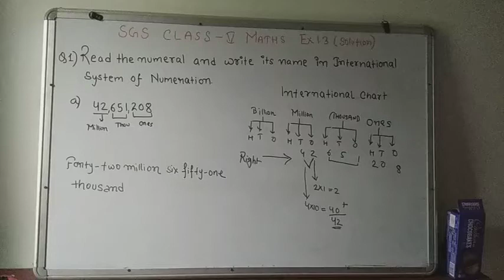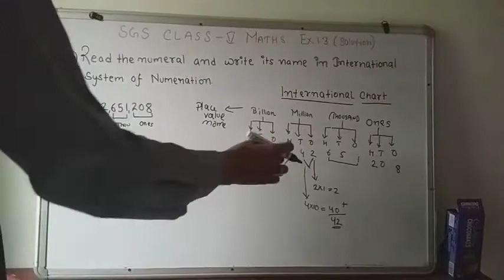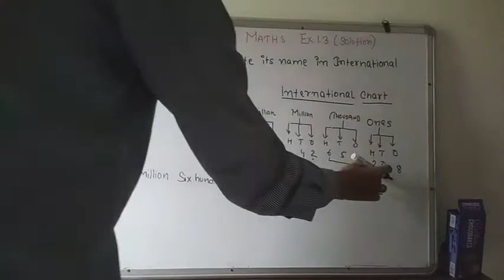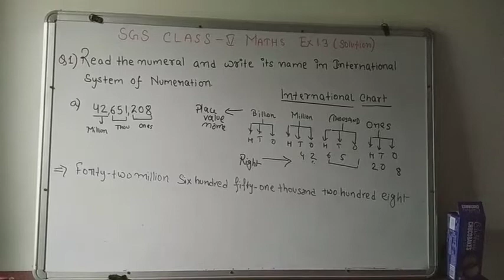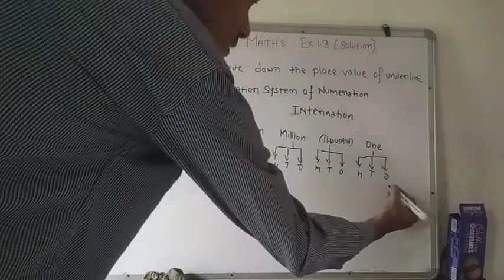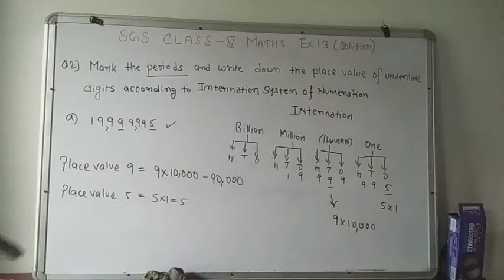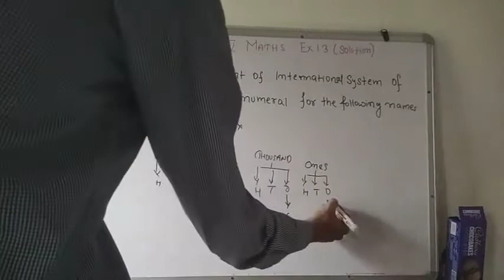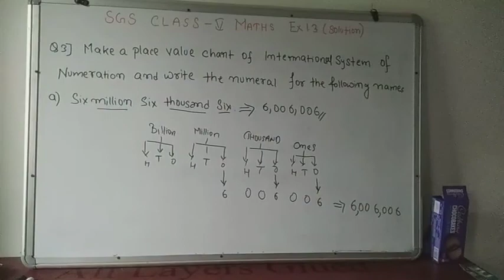Class 5 Math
Ex 1.3 Solution 1